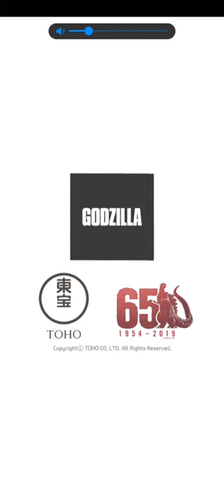Godzilla defence force again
I recorded myself playing Godzilla defence force again